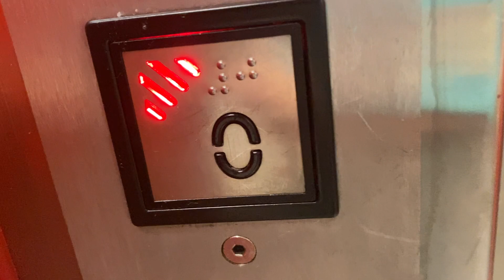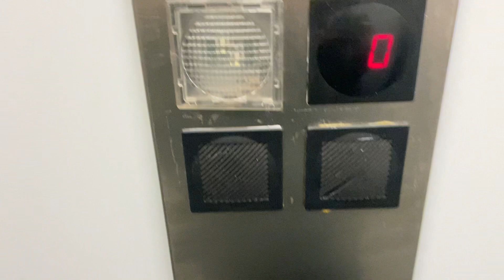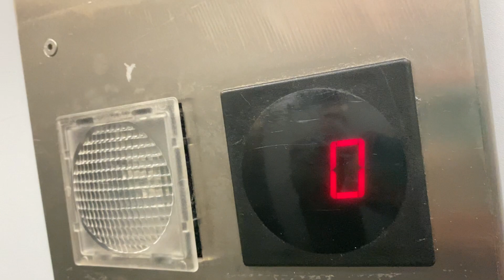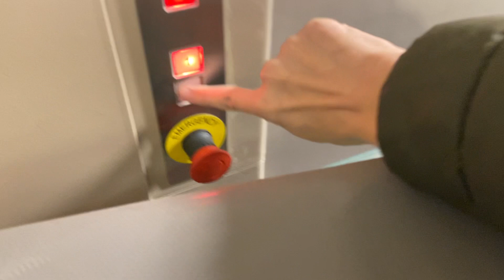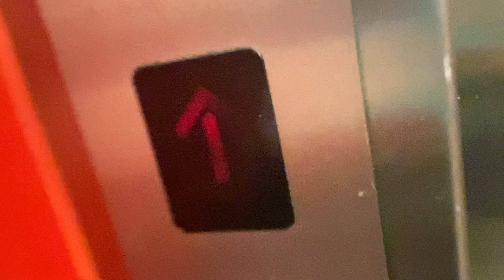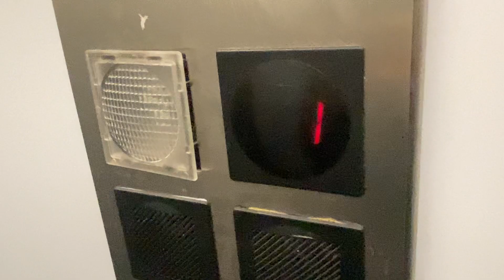1997 SEA Setronik1 Hydraulic Lift @ Tkmaxx Sutton Coldfield